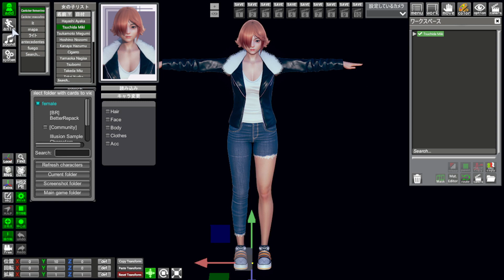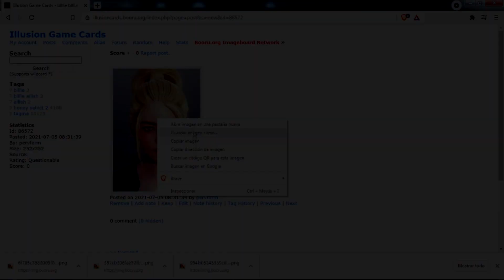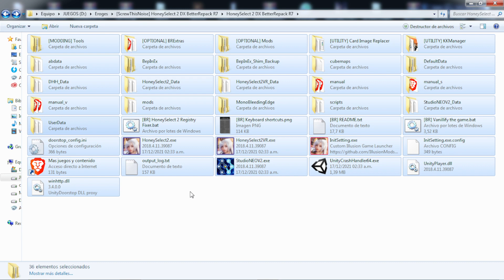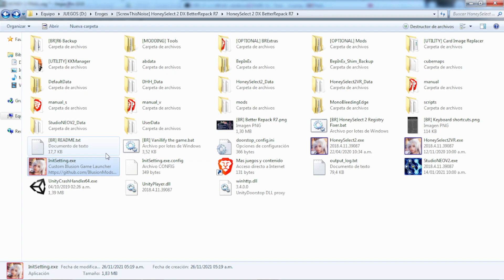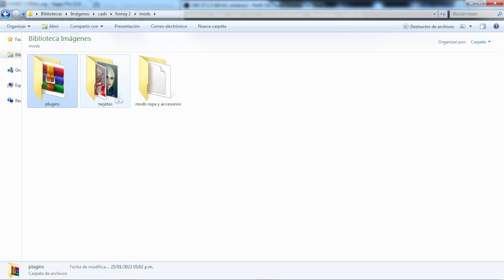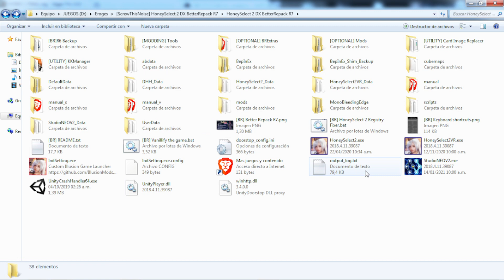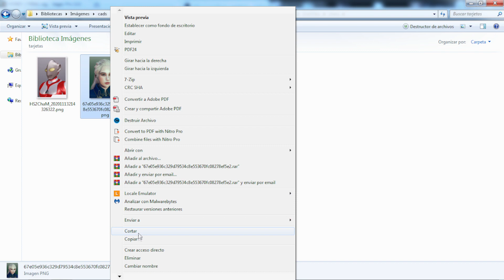Todo lo que necesitas saber sobre el Honey select 2 - Review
0:00 intro
0:25 review del juego
2:21 requisitos
2:45 que contiene el juego
3:12 como se instala
3:30 como poner en español
4:16 como se actualiza
5:20 mejorar el rendimiento
5:37 como se instalan mods, plugins y tarjetas
7:12 comentarios finales
7:56 agradecimiento a miembros del canal

Si quieres ayudarme para que el canal siga creciendo puedes:
Quieres ser parte de una comunidad exclusiva donde OPTENDRAS mi ayuda antes que nadie, UNETE  YA y Conviértete en miembro de este canal para disfrutar de ventajas: